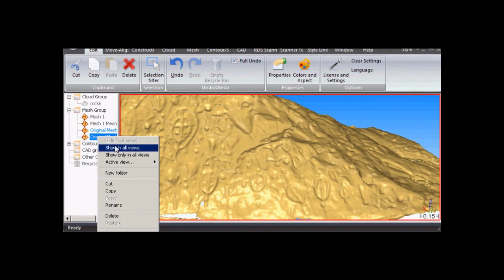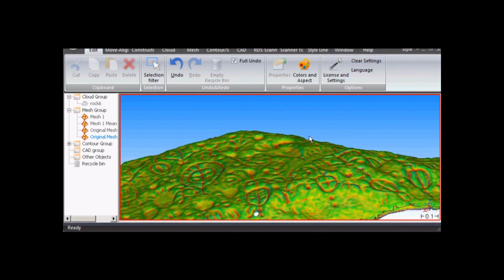3D Laser Scanning and Analysis of Ancient Rock Carvings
KCI acquired LandAir Surveying (LAS), a Georgia-based consulting firm that is a recognized leader in utilization of advanced technology. LandAir offers a complete range of surveying services, with a unique specialization in terrestrial laser scanning and transportation surveying.